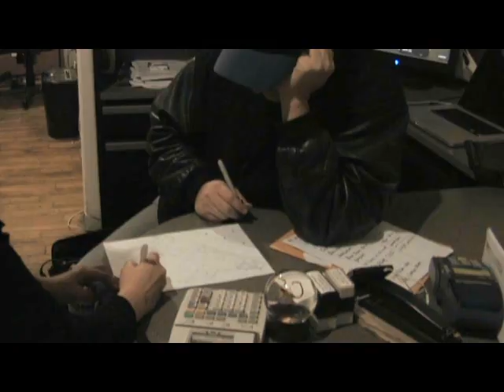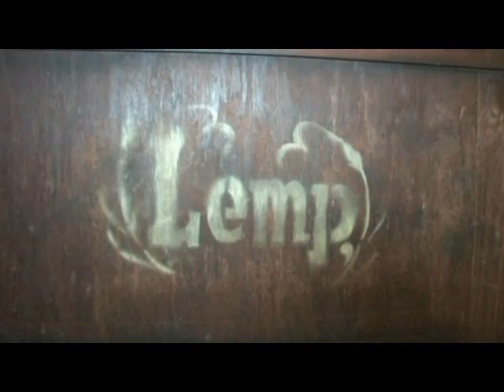Building a Haunted House in the Scariest Place on Earth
Watch the crew from Halloween Productions build a haunted house in one of the scariest real locations in the WORLD.  The team builds an attraction down under a real brewery that has been closed for almost 100 years.  Watch the biggest and best haunt designers in the World build a haunted house. Build a haunted house in the scariest place on earth.